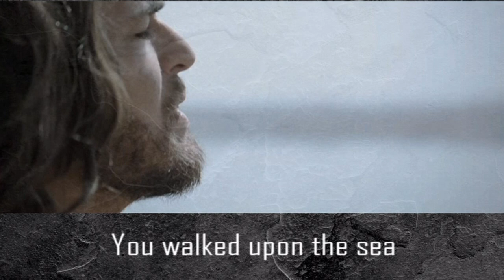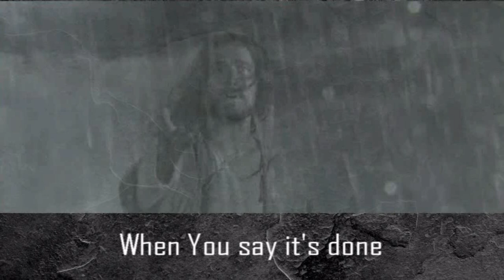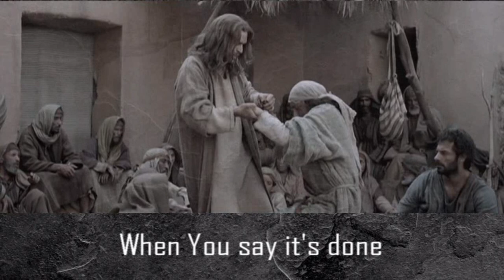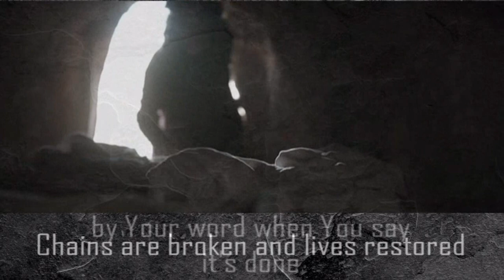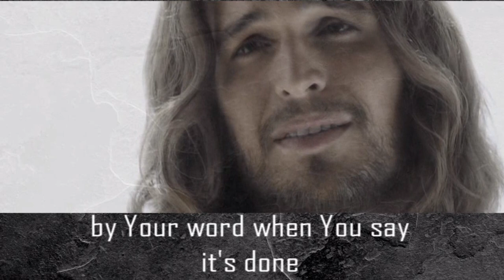It's Done by Matt Slocum (Son of God Scenes)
Song : It's Done
Written by: Matt Slocum